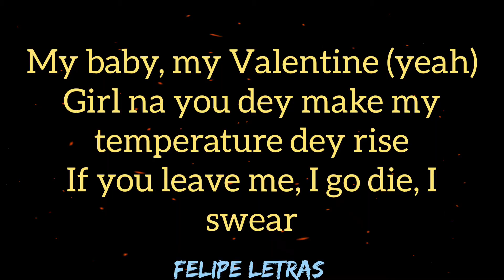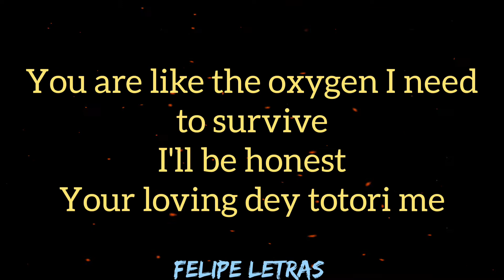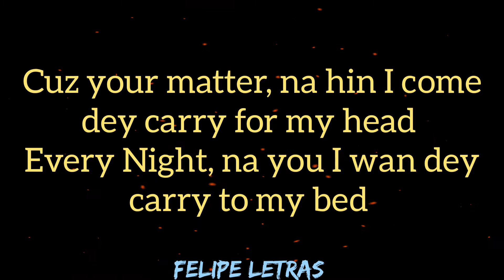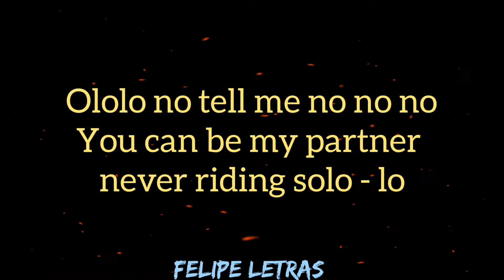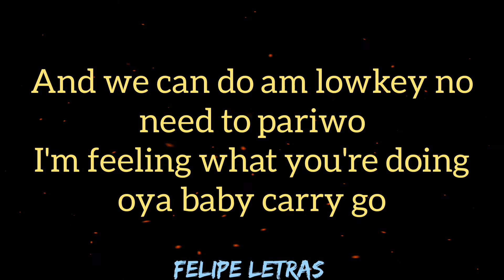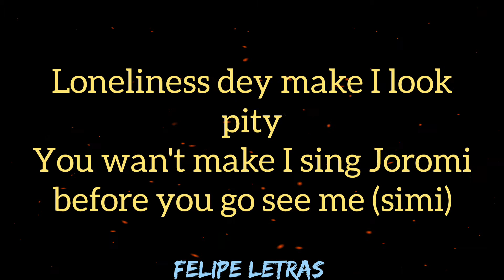Love Nwantiti - Ckay feat. DJ YO! & AX'EL - Felipe Letras | (LETRA COMPLETA)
Música 🎼 -  Love Nwantiti
Artistas 🎤 - Ckay feat. DJ YO! & AX'EL

💥ATENÇÃO💥
AUDIO PEGO NO CANAL

Quer alguém pra editar suas fotos/videos???